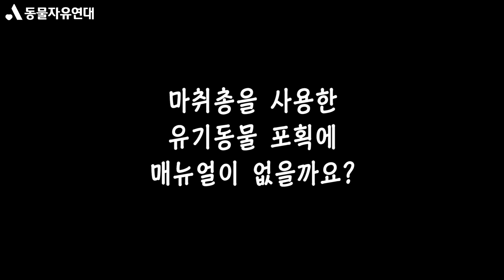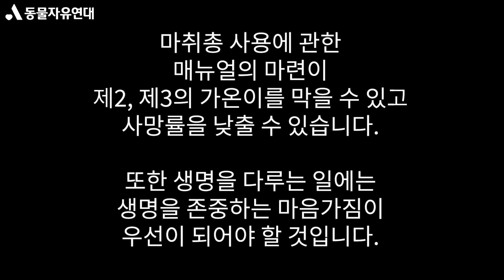[구조후기] 마취총 주사기가 어깨에 꽂힌 채로 출산까지 한 '가온이' 구조 그 후 / 동물자유연대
지난 24일, 강원도 횡성에서 구조된
마취총 주사기가 어깨에 달린 채로
길 위에서 출산까지 한 '가온이'

많은 분들이 가온이의 이야기에
경악을 금치 못 하시며
가온이의 건강과 행복을
응원해주셨습니다.

가온이 구조 후의 이야기를
전달해드립니다.